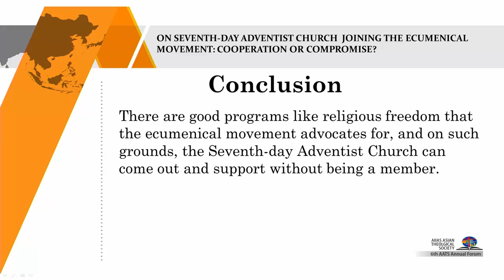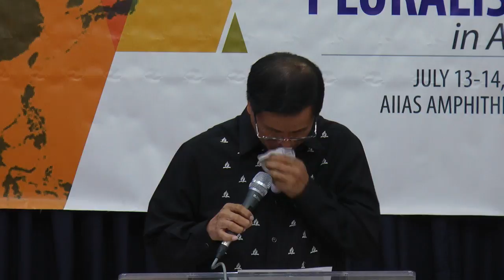23 Encountering Religious Pluralism in Asia - Naphtali Manez